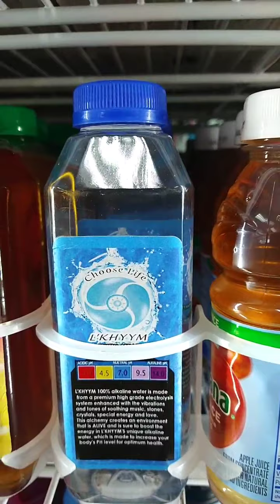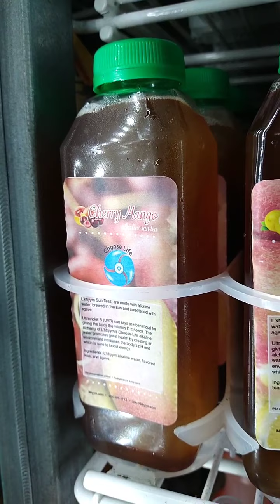Fenkell Fuel Mart BP Station, Restocked w/Alkaline Water & Sun Teas 7/8/21 - from Instagram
"Fenkell Fuel Mart BP Station, Restocked w/Alkaline Water & Sun Teas" 7/8/21

Greetings FB Family, Friends, and The 🌎 World. This is Mi'chael Eric Harris, The Juice, a.k.a. The Alkaline Water Guy. 7/8/21

Store Location: Fenkell Fuel Mart
15180 Telegraph
Redford, MI
48239

L'KHYYM - CHOOSE LIFE New Store Location, w/Alkaline Water, & Sun Teas, ReStocked:

Lemon-Cherry
Mango-Peach-Passion Fruit
Vanilla-Mint
Lemon-Apple
Cherry-Mango

Teas are Limited, until restocked, Get them while they last.

Please contact, by calling or texting at: L'KHYYM - CHOOSE LIFE Alkaline Water, Drinks, and Products Attn:
Michael Harris
💖 ASK FOR THE SPECIAL PRICES 💝

WHOLESALE & DELIVERY ORDERS ARE 1ST PRIORITY!!!

☝🏿1) L'KHYYM - CHOOSE LIFE Alkaline Water:

16oz. Bottles: 1=$2, 3=$5, 12=$20,

16oz. Bottles: 1=$3, 2=$5,

***16oz. Bottles: wholesale 20=$40, 40=$80, 60=$120***

8oz. Bottles "Teasers": 1=$2, 3=$5, 6=$10, 12=$20

***8oz. Bottles "Teasers": wholesale 50=$50, 110=$100***

The Alkaline Sun Teas, are all Natural, made with Herbal Teas, Agave, and L'KHYYM - CHOOSE LIFE Alkaline Water.

Keep Frozen to Preserve. No Preservatives, or Stabilizers added.

Please!!! All orders has to be in advance, inorder to be made.

IN A NUT SHELL:

Wholesale on 👉🏿Water👈🏿 is, 50 16oz. bottles for $60.
Wholesale on 👉🏿Teas👈🏿 is, 20 16oz. bottles or more, are $2 per bottle = $2×20=$40.

Refills on 👉🏿Water Gallons👈🏿 are:
$3 each + $10 delivery fee,
$2 each, 10 or more + $10 delivery fee,
$1 each, 50 or more, I come to you.

🖖🏿#3) DELIVERIES: If Your in The Detroit, Flint, Ohio, or The Surrounding Areas, and would like any of my products.

3A) In The Detroit Area: Starting at $30 purchase or more.

3B) In The Surrounding Areas: Starting at $50 purchase or more.

3C) In The Flint or  Kalamazoo Areas: $200 purchase or more.

3D) In The Toledo Ohio Areas: $300 purchase or more.

Delivery charges are in the prices.

REFILLS ON GALLONS:

$3 each when dropped off, &
$10 Delivery fee

$2 each = 10 or more, when dropped off, & $10 Delivery fee

$1 each = 50 or more, I come to you to hook machine up and do Refills.

Thank you, for Your 🕘Time, Your 🤔Patients, Your Listening 👂🏿Ear, and Your Seeing 👁Eye, Peeeease😁.

Wisdom:

This is a Facebook site, with The Wisdom of The 20 Universal Laws, The 10 Commandments, The Ma'at - 42 Laws of Admonitions, The Dated History of Christianity and Religions, and 3 video of Spiritual Growth.